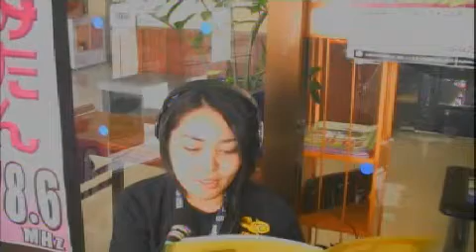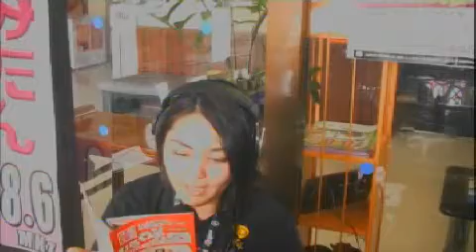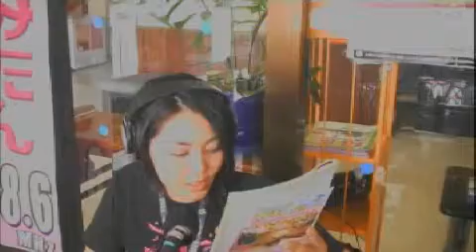観光情報番組よみたんラジオ♪あやみ2014年５月16日(金)今日は晴れー♪む